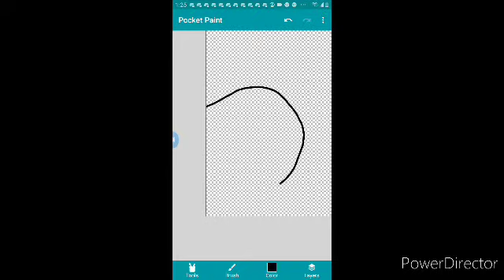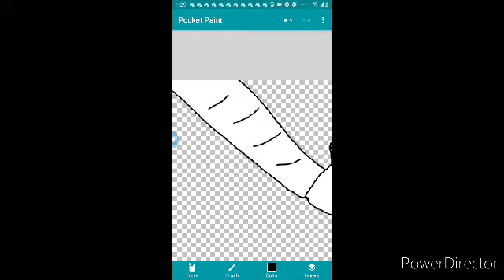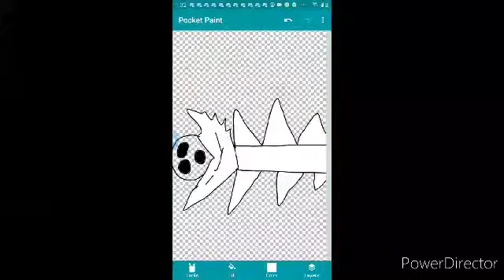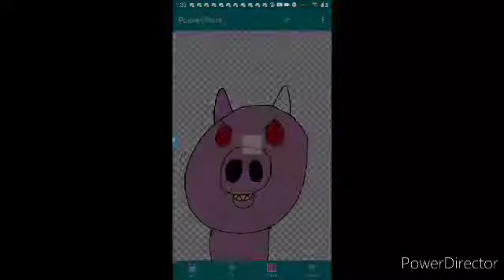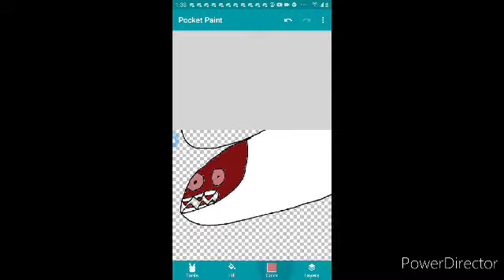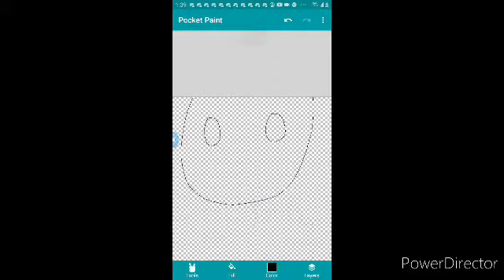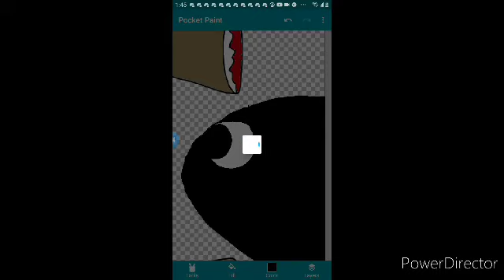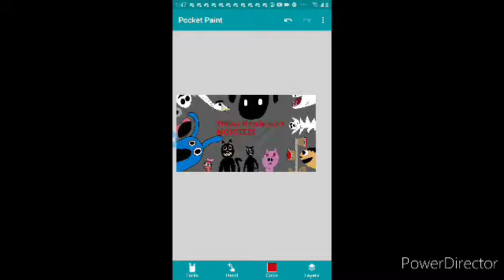Drawing my Favorite Trevor henderson Monsters (Speed paint)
They're coming for you...